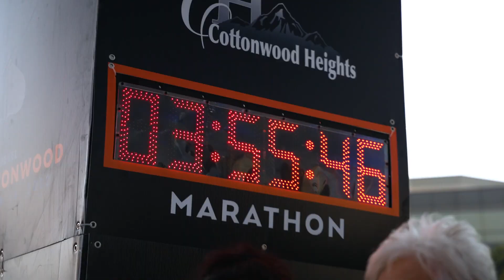2022 REVEL Big Cottonwood Marathon: Kimberly Warren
Kimberly Warren in the 2022 REVEL Big Cottonwood Marathon.